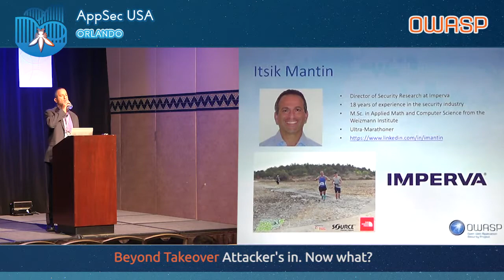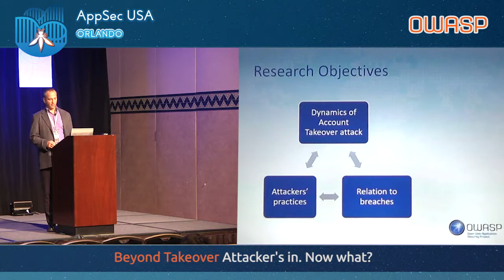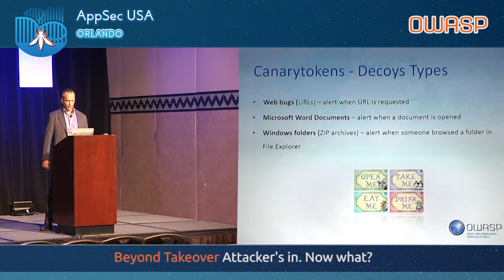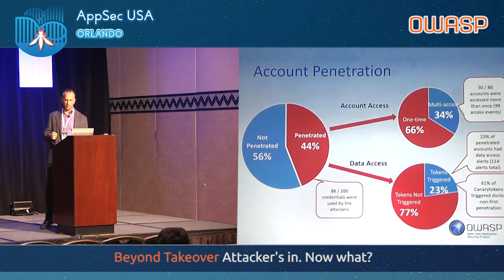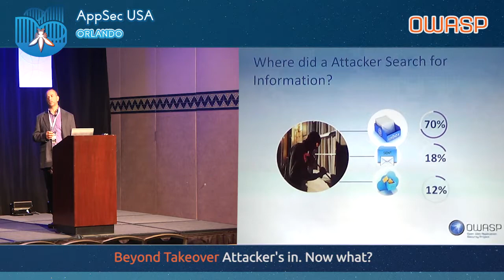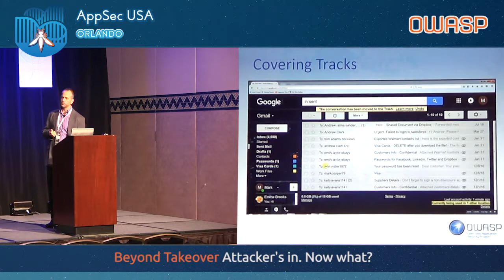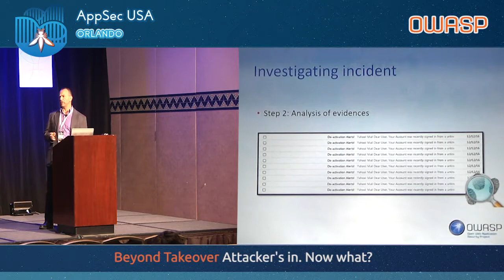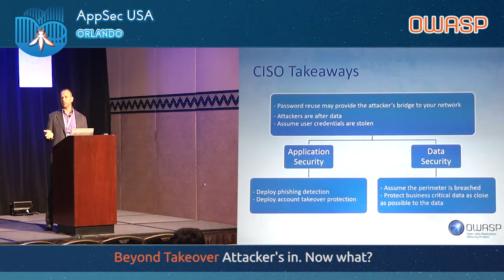Beyond Takeover: Attacker’s in. Now what? - AppSecUSA 2017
Beyond Takeover – Attacker’s in. Now what?

We have been conducting ongoing research on the dynamics of credential theft. Our intent was to learn about how accounts are being taken over once credentials are compromised through a Phishing campaign. It is a "victim's POV" approach to Phishing research that has not been taken to date.

In our "beyond takeover" research, we maintained 57 fake identities through a period of 6 months in platforms well-known as phishing targets like Google and Facebook. We invited attackers in by admitting the credentials of these accounts to selected phishing campaigns and traced the activity of the attackers in the accounts.

In this session, we will share our findings from this research. We will present takeover stories and some statistics for interesting questions. After falling into a phishing trap and giving one's password to a fake site, how long does is take until someone will actually get into his or her account for the first time? What does the attacker look for in the hacked account? Where do they look first and which decoys attract their attention? Which security practices do attackers use when sniffing out a hacked account (hiding their geo-location or covering their tr

Itsik Mantin
Director of Security Research, Imperva
Mantin is a Director of Security Research at Imperva, leading research on cyber threats and innovative security technology. Over the last 17 years Mantin has been researching, innovating and problem solving in various security-related domains.